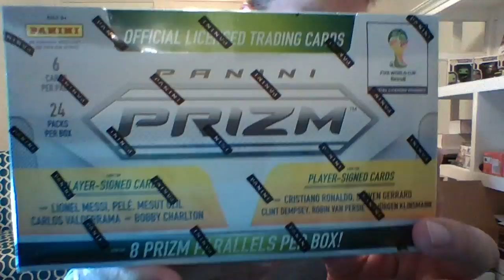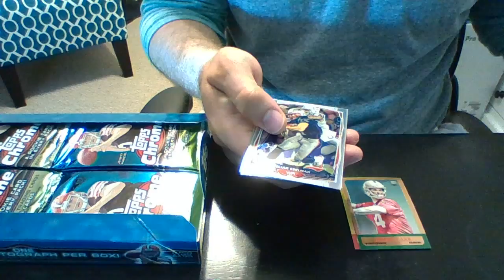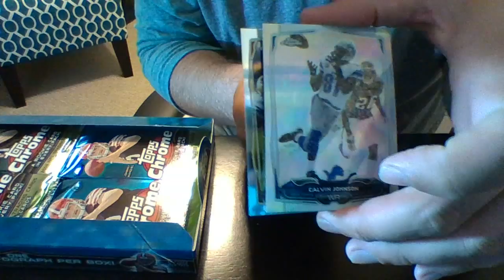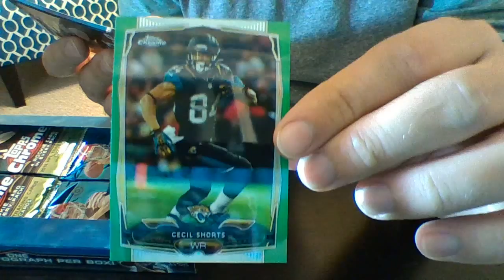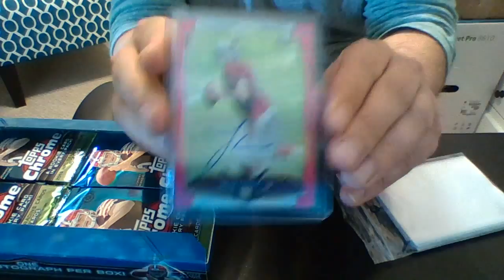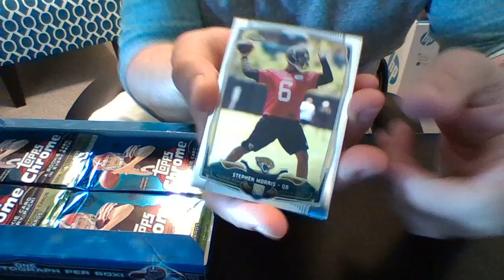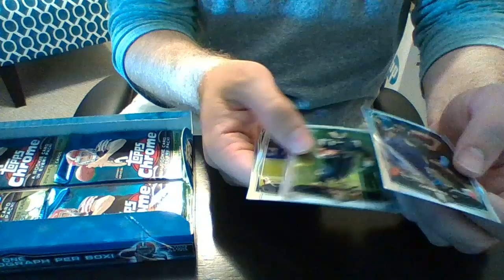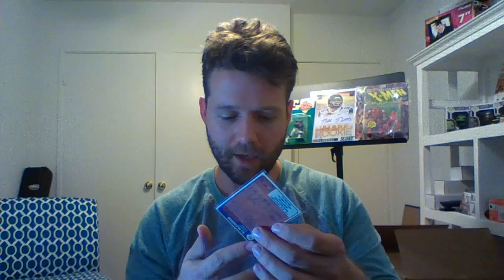Ivan opens a box of 2014 Topps Chrome Football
Ivan finally gets around to opening a box of Topps Chrome Football (5 months late).  Will he pull the allusive Bortles autograph he needs from the set?